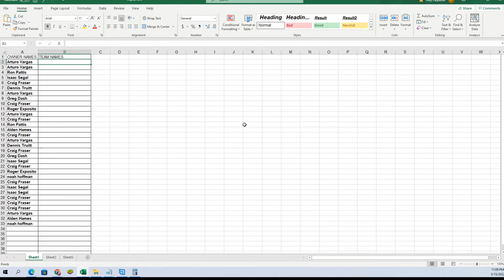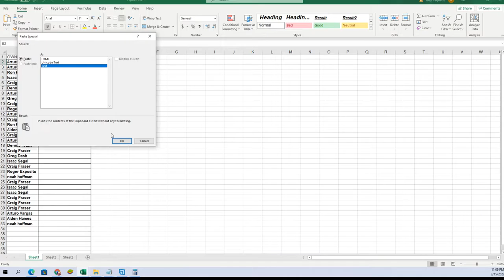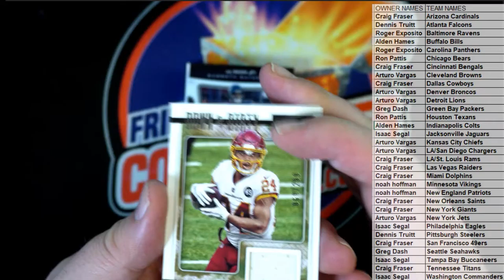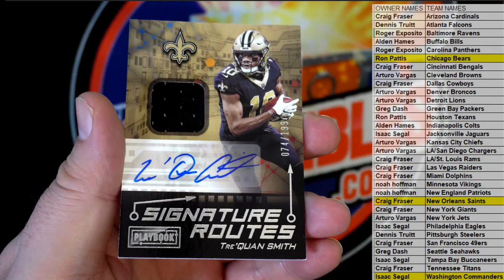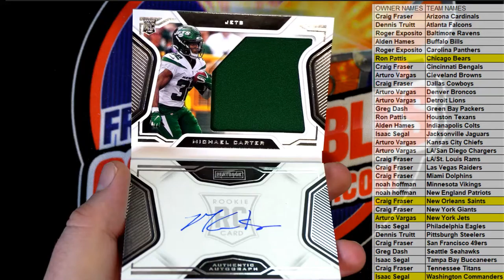2021 Panini Playbook Football ID 21PLAYBOOKFB111